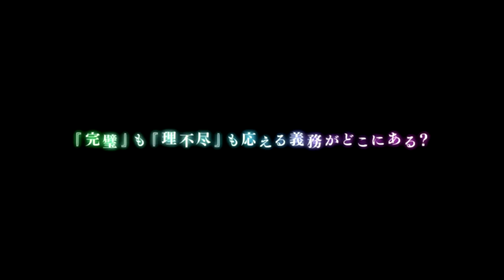呪術廻戦 ファントムパレード